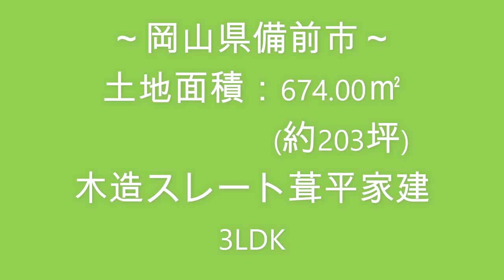【スローライフ売物件】こちらの物件は成約済みです 1249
【物件概要】
■所在地：岡山県備前市
■交通：JR山陽本線　三石駅　約9.2km、山陽自動車道　備前IC　約11.9km
■築年数：昭和57年築　　■間取り：3LDK

播磨自然高原は、兵庫県赤穂郡上郡町から岡山県備前市にまたがった丘陵地に広がる別荘地です。雄大な敷地の中に別荘が点在し、四季折々の自然を楽しめます♪
今回は、岡山県備前市の別荘物件をご紹介します。

当物件はLDKの他に個室が3部屋ある3LDKの建物です。ご家族だけでなく、グループやご友人同士での利用にもオススメですよ♪

玄関を入ると明るく広々としたLDKがあります！
10畳のリビングは天井が高く開放感があります。ダイニングキッチンは8畳です。どちらのお部屋からもウッドデッキへ出られますよ♪
リビングから廊下を南へ進むと、それぞれに収納が付いた個室が3部屋(和室4.5畳、和室6畳、和室8畳)あります。和室8畳は廊下突き当りの階段を下りた先にあり、ベランダやお手洗いも付いています！

当物件は南東向きの斜面に建っています。玄関がある北側の道路は突き当りの転回場となっており広々としています。転回場から階段を降りると当物件の駐車スペースがある東側の道路に出られます。

こちらの別荘で山での時間を楽しみませんか？

※建物には傷みがあります。特にウッドデッキは補修が必要です。